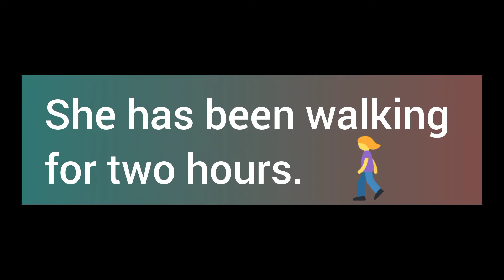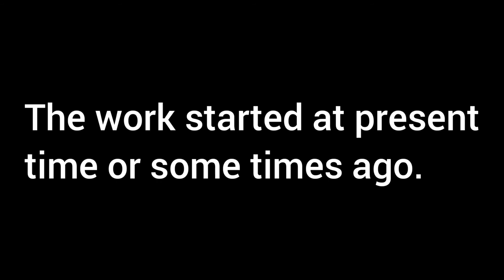present Perfect continuous Tense